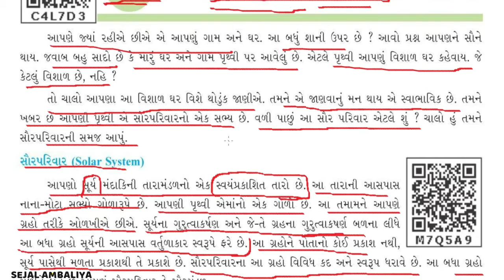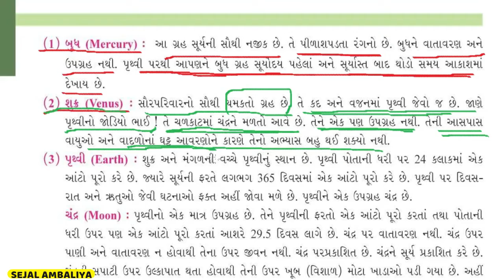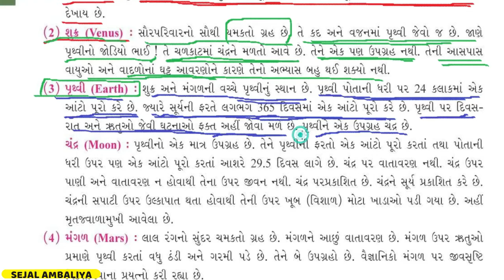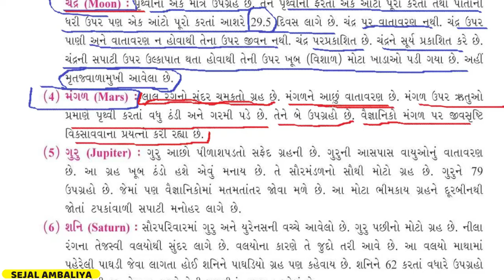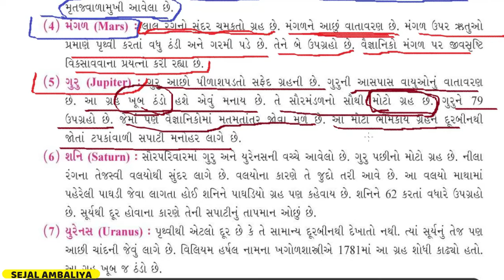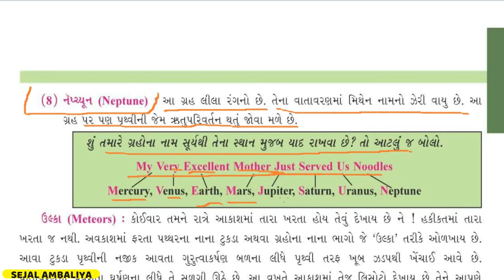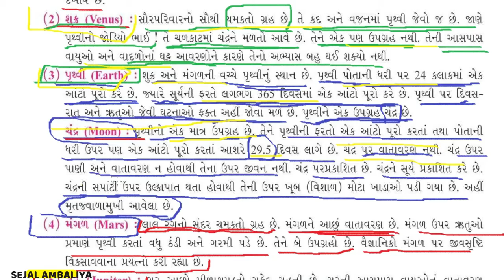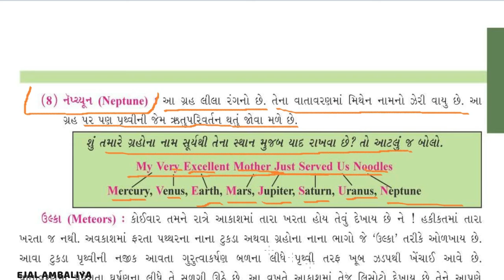Std 6 SS Ch 9 | આપણું ઘર પૃથ્વી | Dhoran 6 Samajik Vigyan Chapter 9 | MWP Education